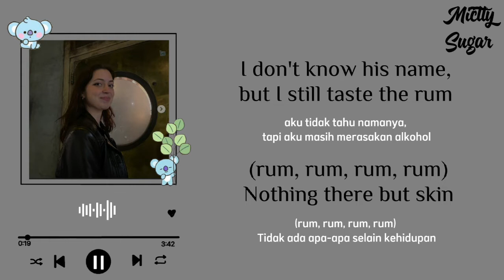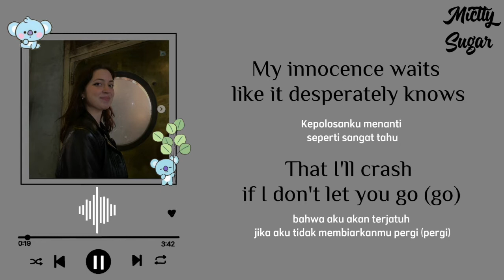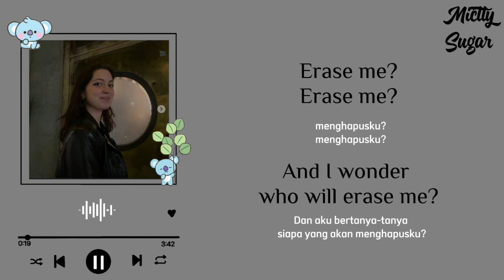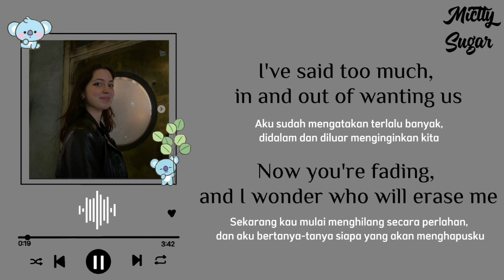Lizzy McAlpine & Jacob Collier - Erase Me 🎶 (Lyrics) | Lirik Lagu Terjemahan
(This video is monetized by the owner of the original song)
Video ini di monetisasi oleh pemilik lagu aslinya.

I really appreciate any amount you will give me.
Thank You & Sweet Greetings from me 🤗

Warm regards and sweet greetings to all of you 😊🤍

Jangan Lupa support channel ini juga yah 🙃